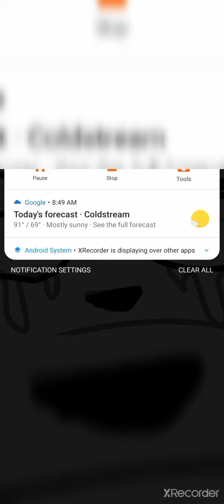sans fangirls be like ( part 2 ) ( not clickbait ) ( cops called ) (desc)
both the video and part of the title is a joke, the original art was from kitty channel afnan,

sans fangirls also trace so dont mind me tracing to make a " sans fangirls be like "

also dont mind the music in the backround sounding like x being hired to do backround music

please dont leave hate on me for making this joke video

editing took longer than recording

also trace warning :) i hate tracing but i made this as a joke 👹👹👹😩😩😩😎😎😎😎